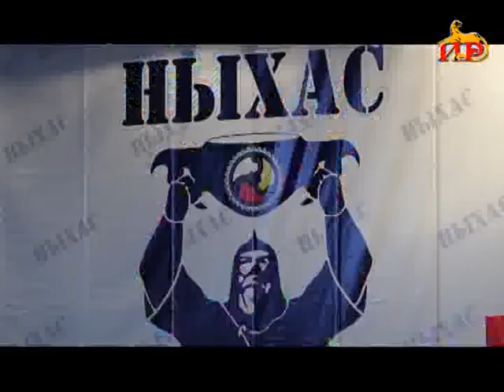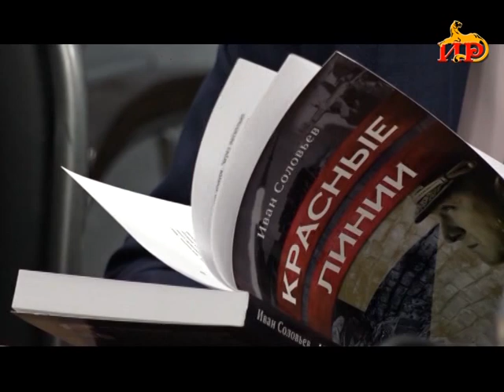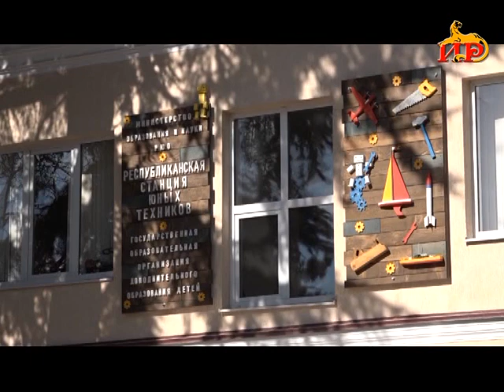Информационный выпуск «Сегодня» с Ириной Кусраевой. 3.02.2023.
- Политическую партию «Ныхас» возглавил новый лидер. Им стала депутат Зита Бесаева.
- Военно- патриотическая повесть «Красные линии». Книга известного российского автора Ивана Соловьева презентована в Цхинвале.
-  Место для творческих натур. Станция юных техников отмечает 85 лет со дня образования.